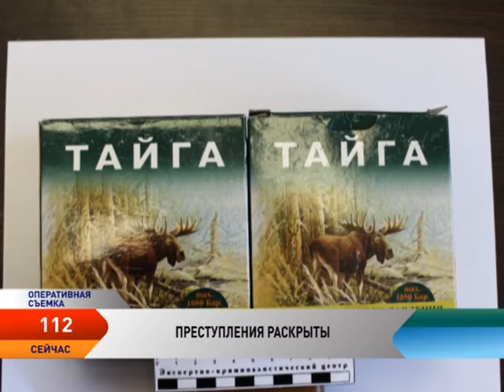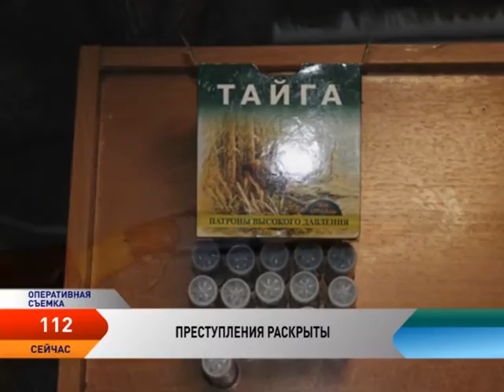Программа 112. Выпуск от 7.03.2017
В пешеходной зоне Нарьян-Мара произошло ДТП с участием снегохода.

Проведены специальные мероприятия «Нетрезвый водитель», «Ночь», «Вахта».

Жителя Нарьян-Мара привлекут к ответственности за незаконную продажу алкоголя.

В районе п. Фариха задержан браконьер с нельмой.

Сотрудники полиции изъяли из незаконного оборота огнестрельное оружие и наркотическое вещество.

В рамках Всероссийской весенней акции «8 Марта — в каждый Дом» в УМВД России по НАО состоялось торжественная церемония вручения паспортов девушкам, достигшим 14 лет.